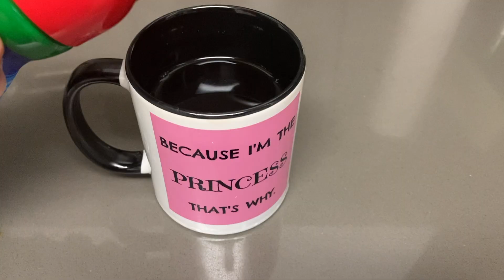Day 9 of 45 / Staying Motivated During COVID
in this video I will share how I stay motivated during the quarantine.

My goal is to take you guys on a journey of my 45 days weight loss journey prepping for my wedding. This is just my first series of many more to come! I am super happy to finally be doing youtube and I can't thank you enough for caring to watch this video..